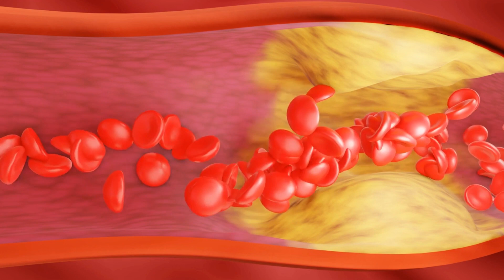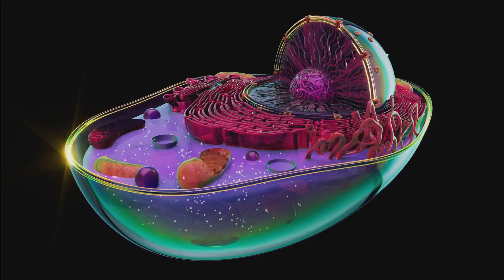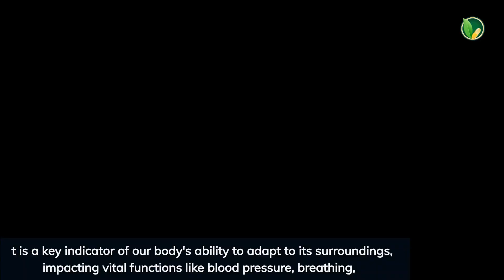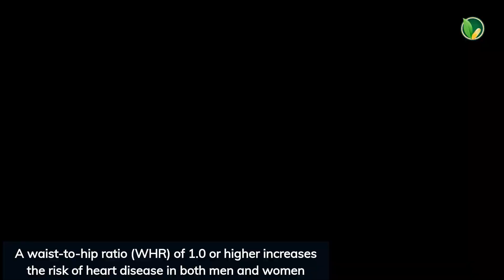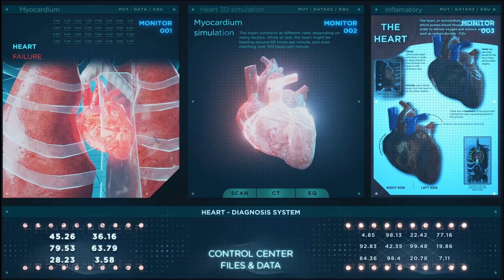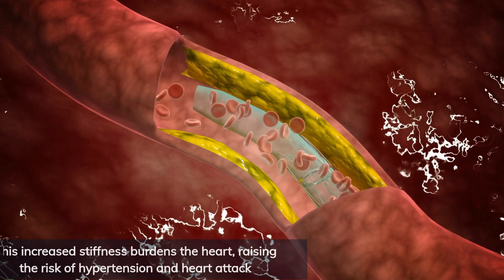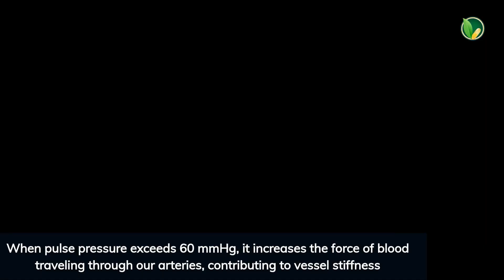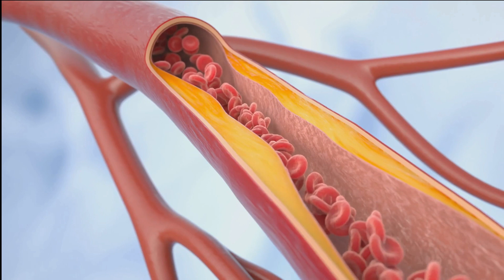Stiff Blood Vessels, Silent Killer: A Pacesetter For Heart Attacks & Strokes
✤Hey Everyone,

I'm glad you tuned in to our channel today. In this video, we'll discuss a crucial topic: understanding the silent killer within our bodies-stiff blood vessels. We'll uncover the intricate web of factors leading to stiff blood vessels, a precursor to heart attacks and strokes. Traditionally, risk factors include hypertension, diabetes, dyslipidemia, smoking, and lack of exercise. But in this video, we’ll explore often overlooked triggers that lead to blood vessel stiffness and eventually heart disease and stroke. Heart disease and stroke are the leading causes of death worldwide, claiming about 15 million souls annually. Given the immense impact of these conditions, understanding their risk factors is essential. Join me as we delve deep into these mechanisms of blood vessel stiffness and learn how they impact our cardiovascular health. Discover preventive measures to keep our blood vessels flexible and strong. Don't miss out on this important exploration-you'll be glad you did.

⏰ Video Duration: 00:12:01

This Channel DOES NOT Promote or encourage Any illegal activities, all contents provided by This Channel are meant for sports and Education only.⚠️